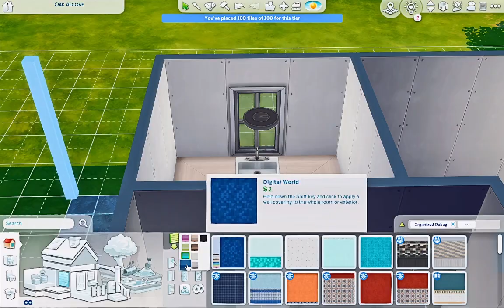Sims 4 Speed Build No CC 🏠 6 Sim Tiny House 🏠 The Sims 4 🏠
Sims 4 Speed Build No CC. A 6 Sim Tiny House.
INFO AND LINKS BELOW

Lot Info:
Title: 6 Sim Tiny Home
Location: Newcrest ( 20 x 15 )
Info: 2bed/1bath - Sleeps 6
❗❗ Let's Be Social ❗❗
EA ID: K8Simsley or K8Simsley